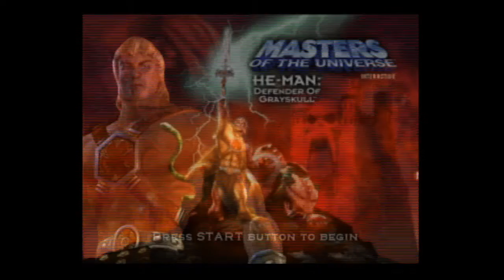Consoletronix Plays He Man (PS2) Part 1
My first attempt at playing a game in full for your'e viewing pleasure.